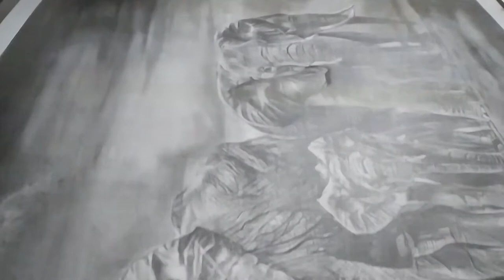Most Detailed And Hyper Realistic Elephants Drawing 🔥🔥 ........ ,#2 | Rupam Ghosh Arts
for outlines I used 4h pencil
for shading I used Tombow mono, artline  graphite pencils
for blending I used brush, and blending stumps..
art Cartis paper  (A1 size)